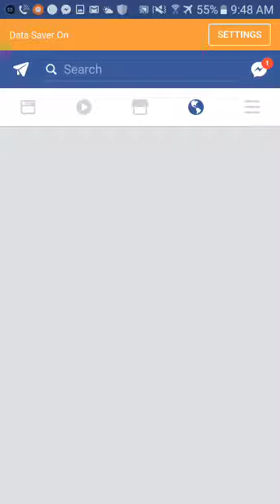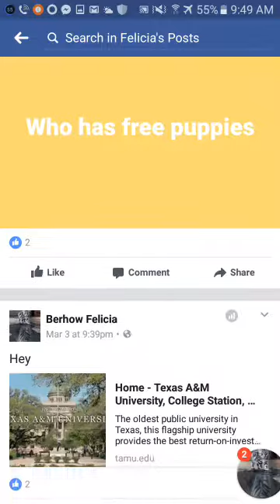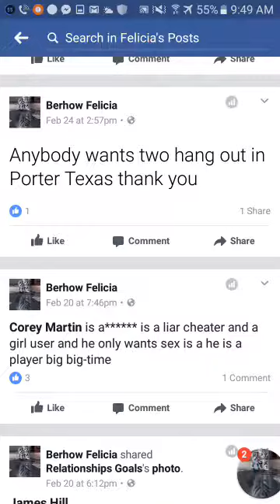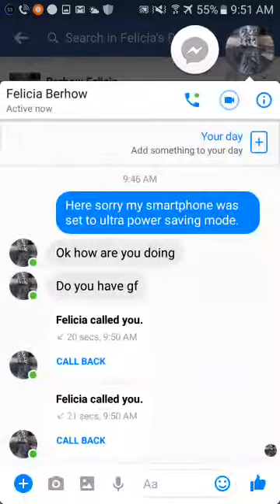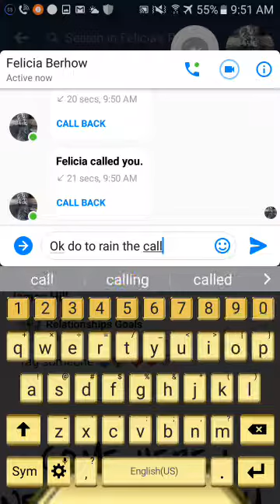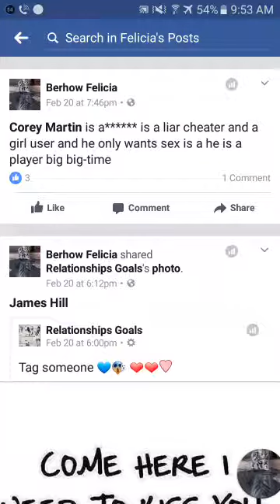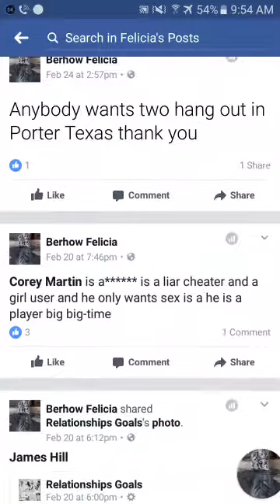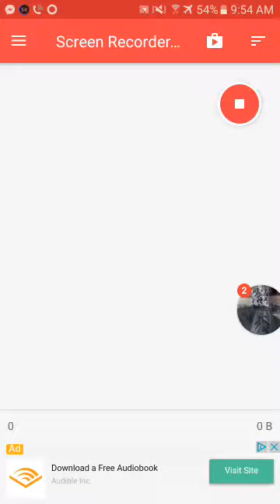Oh no she's back. ( The spam girl is back )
This is not good now my friends she is back and I would be reporting her on YouTube videos immediately also on screenshots 02 on Facebook now. About what she said about me.